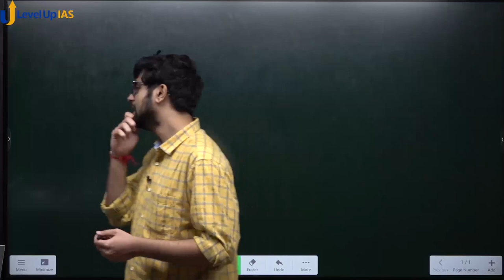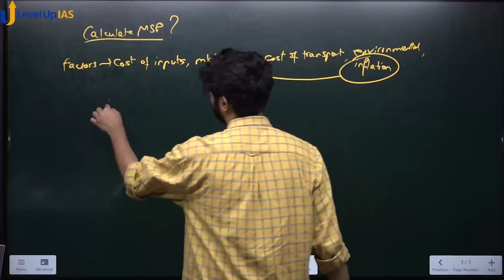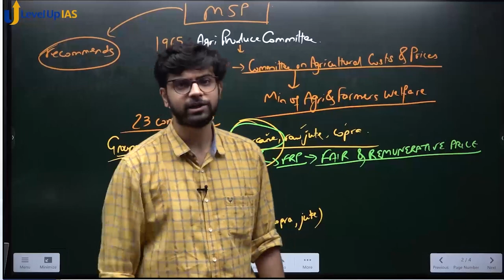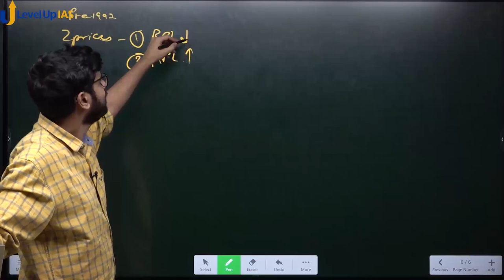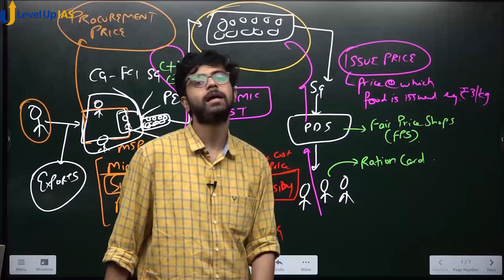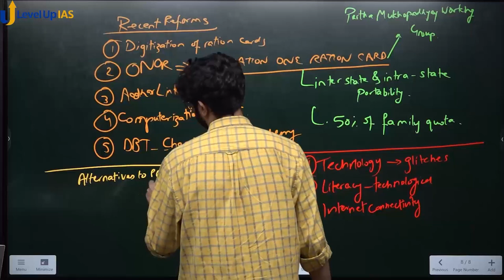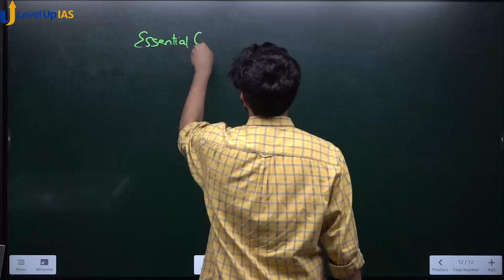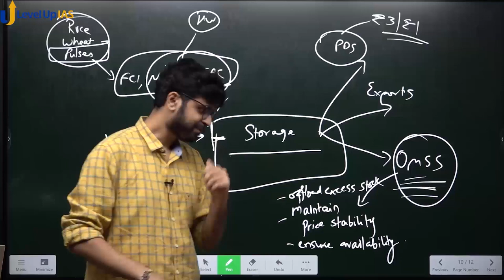MSP & Buffer Stocks | Complete Indian Economy Series | Lecture - 46 LevelUp IAS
Complete Indian Economy Series for UPSC 2023. In this Series, you will learn economics from basics to advanced. Those who feel confused or lack confidence in Economics can refer to this. More videos to come in the coming days. Lectures will be uploaded at 7:00 PM Daily (Monday to Friday).